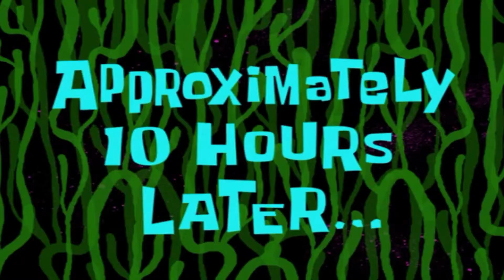Only Eating Yellow food for 24 hours! || Evswhynot.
I decided to do this challenge because i didnt think it was hard at all however my opinion changed about being it easy to only eat only foods during the video because i realized i couldnt even drink water! I hope you enjoy seeing me eat food... because that is what the video is about! XD

I will see you guys this week in order to make up that i didnt post last week!

xx Love you!